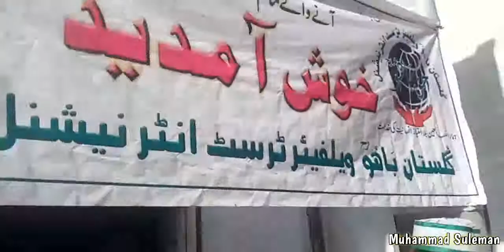Jashn Eid Milad Ul Nabi With Special Kids | Nawabshah | Muhammad Suleman Vlogs